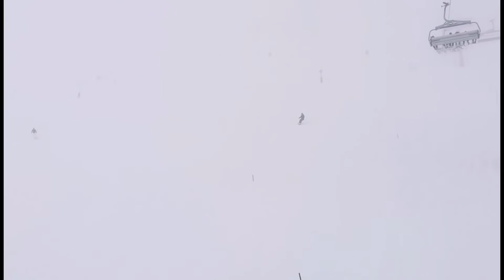2019| LES DEUX ALPES-SKI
2019年圣诞，在阿尔卑斯山滑雪🎿。
学习了技能，收获了友谊！
SKI IN LES DEUX ALPES